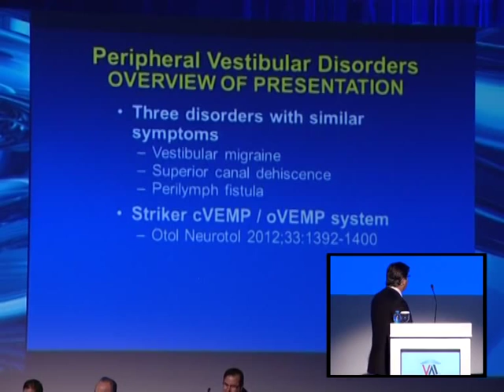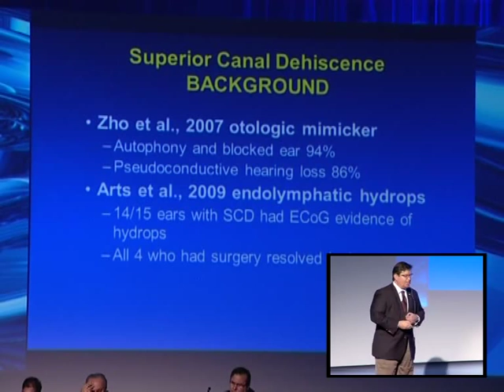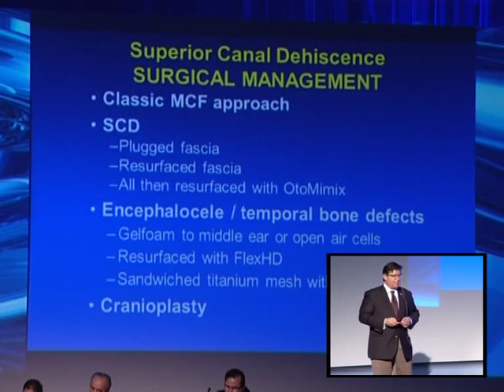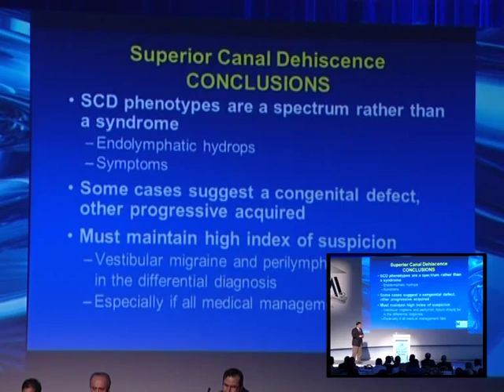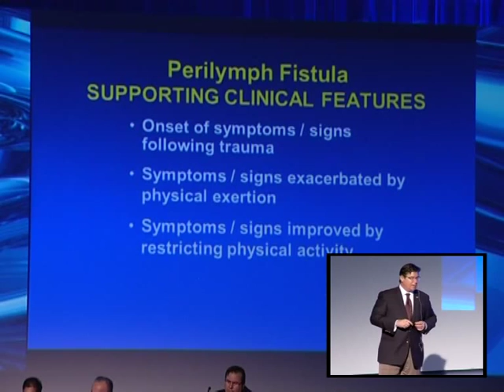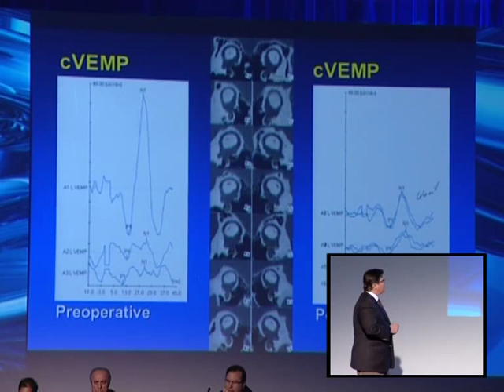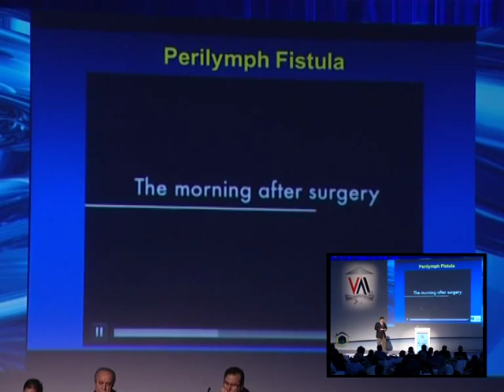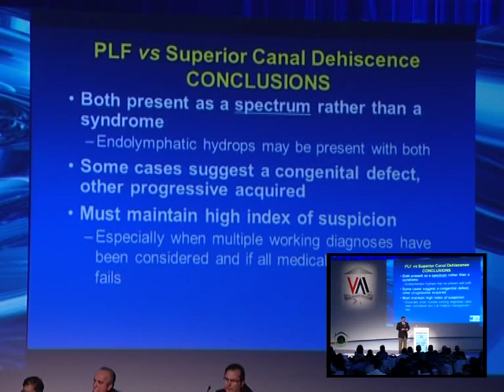Vertigo Academy International November 2012 Lecture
Clinical and diagnostic study characteristics of superior canal dehiscence and perilymph fistula. These two otic capsule (inner ear) defects have similar symptoms and test findings.